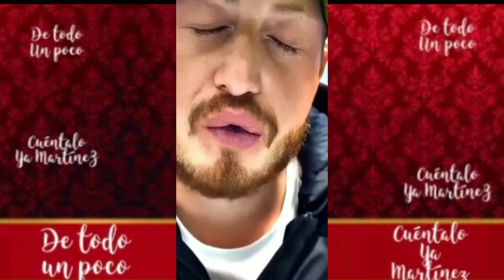OCTAVIO OCAÑA PRACTICABA EL BOXEO